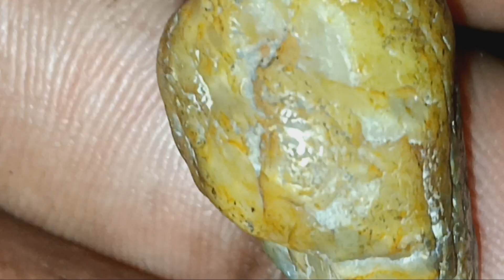This is very very bad uwill not believe it's worse than ithought i4got to rotate to inside serpent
mouth but this portion of the rock is the outside head of serpent dragon devil Pope + Trump=6+6+$ Metaphorically speaking but there is more but this...it has me...not wanting to eat iwish ihad some milk to go w/this but nevermind im good I'm busy || Edits: